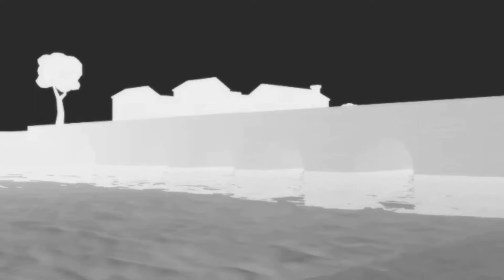Percy's Ghostly Trick - VA and Lip Sync Test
Decided to do a little test on my acting on The Ffarquhar Gang, and a little lip sync test, Which was a bit hard to get in sync, so if it's a bit off (especially on Percy) that's why.

For the people who haven't heard my voice before, Hi, this is my voice at age 16 in July 2022. But please enjoy!